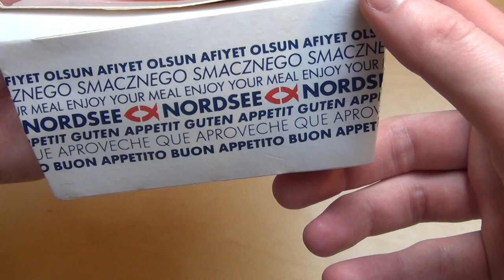Fish & Chips & Shrimps [Nordsee Mix-Box normal]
Go for this, if you have a craving for fatty stuff, it's super good fast food / junk food.